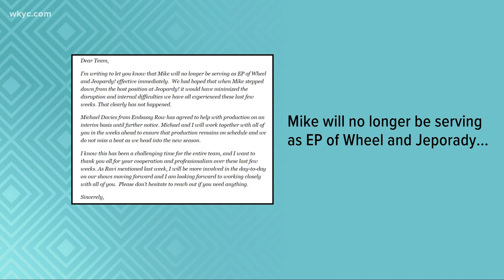Mike Richards exits 'Jeopardy' and Dwayne 'The Rock' Johnson finds his 'twin'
Mike Richards, who was selected to take over the host vacancy on the hit trivia show "Jeopardy!" but later quit amid an uproar over past comments he made, is officially no longer working on the show.

A memo, obtained by multiple news outlets, explained that Richards will no longer be the executive producer of "Jeopardy!" or "Wheel of Fortune," effective immediately.

The notice from Sony's Business and Strategy EVP Suzanne Prete comes a little more than a week since it was announced that actress Mayim Bialik, well known for her role in the popular sitcom "The Big Bang Theory" and the American television classic "Blossom", will guest host upcoming episodes of "Jeopardy!"

Sony Pictures Television announced that Bialik will take the podium long occupied by the late Alex Trebek for three weeks of episodes before bringing in new guest hosts again.